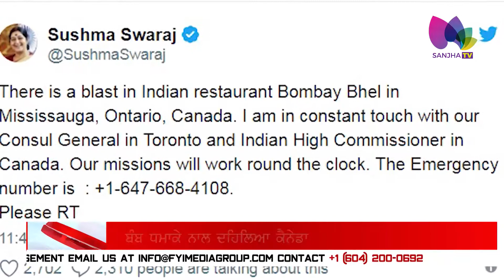News Bulletin Part-2nd- 25 May